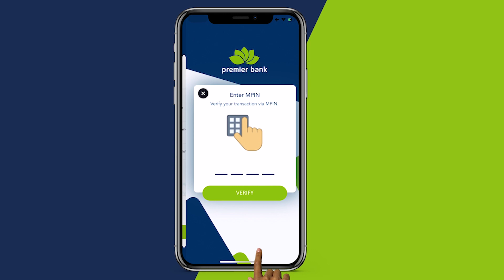Cali Guudlaawe"Shabaab Rafashadii ugu dambeysay ayey ku jiraan waana dhameystireynaa,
Cali Guudlaawe"Shabaab Rafashadii ugu dambeysay ayey ku jiraan waana dhameystireynaa,Hantidii Baladweyne Taallay umay turin way wada burburiyeen"